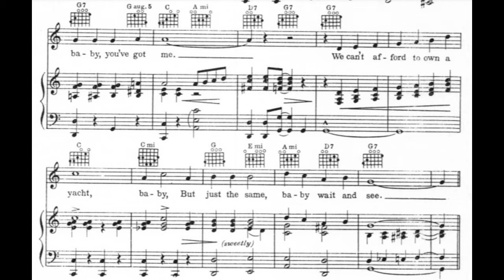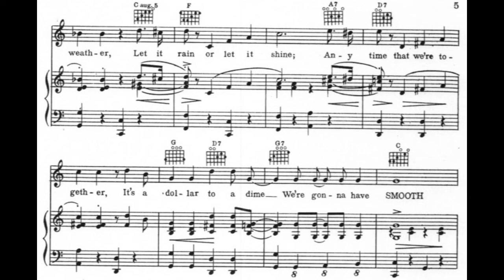Smooth Sailing (1935)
A 1935 popular song. Words and music by Al Sherman, Al Lewis and Milton Ager.

Lyrics

We haven't got an awful lot, baby
But I've got you and, baby, you've got me
We can't afford to own a yacht, baby
But just the same, baby wait and see

Chorus:
We're gonna have smooth sailin', smooth sailin'
Like a ship at sea, we'll merrily breeze along
We're bound to have smooth sailin', smooth sailin'
Where the breeze may blow, we'll merrily roll along
Never mind about the weather
Let it rain or let it shine
Any time that we're together
It's a dollar to a dime
On a happy tide we'll merrily ride along